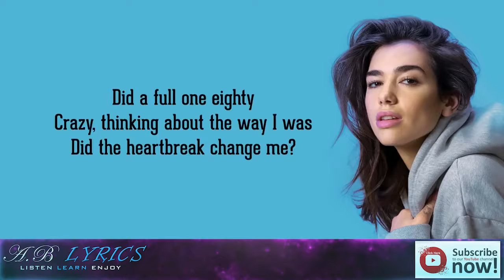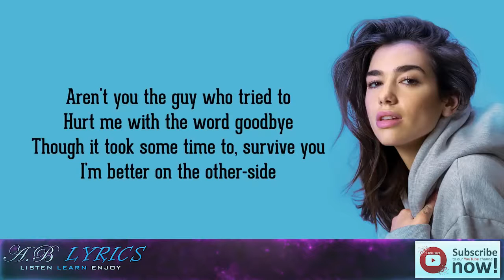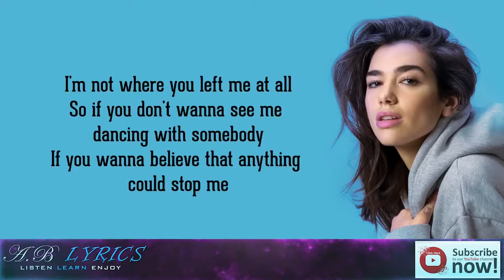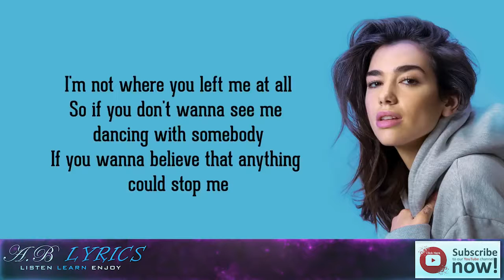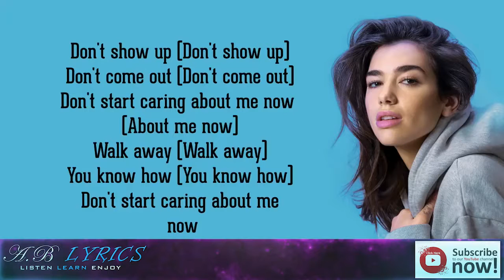Dua Lipa Don't Start Now Lyrics 🎵